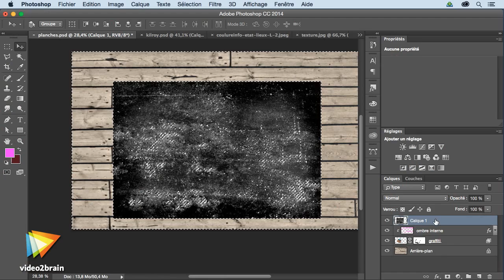Photoshop CC : Les effets de calque pour le texte - trailer | video2brain.com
Créez des logos, des visuels et des titres spectaculaires avec Photoshop

Photoshop dispose de styles de calque qui vous permettent de créer des logos, titres ou visuels en simulant divers matériaux et textures et en créant des reliefs et des effets 3D. Ces fonctions peuvent paraître peu intuitives. Suivez donc cette formation de Daniel Barrois, qui vous propose un petit inventaire des différents types d'effets que l'on peut appliquer à un texte. Pour donner vie à vos textes, commencez dès à présent !